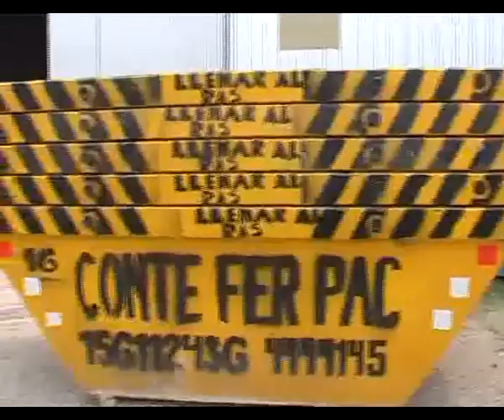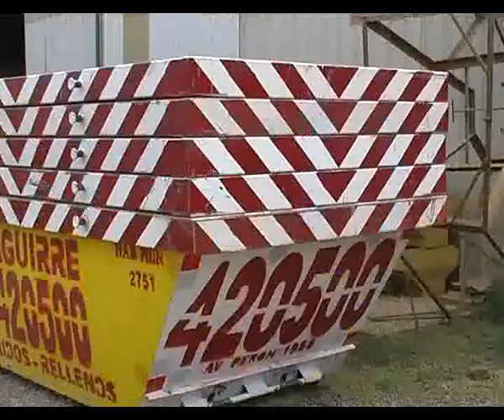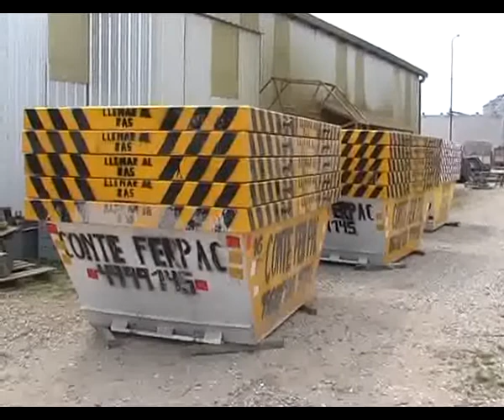DR FERNANDO EPELDE, ESCLARECEN ESTAFA A INDUSTRIAL DE MS JUAREZ NEW